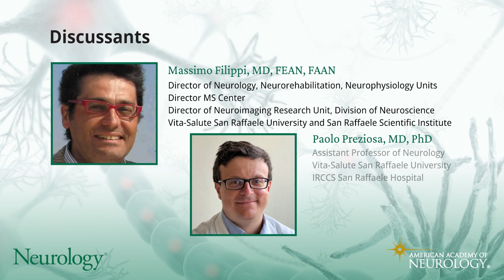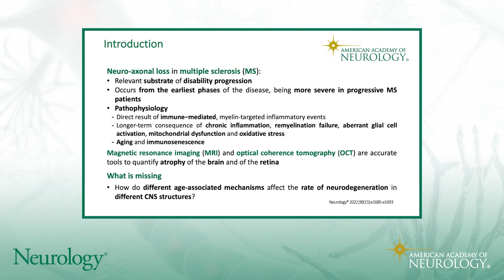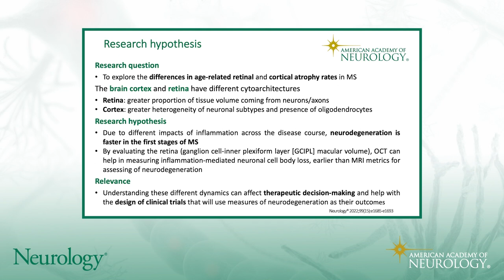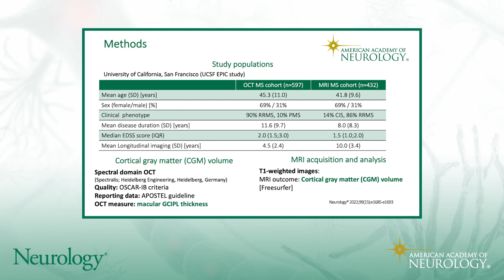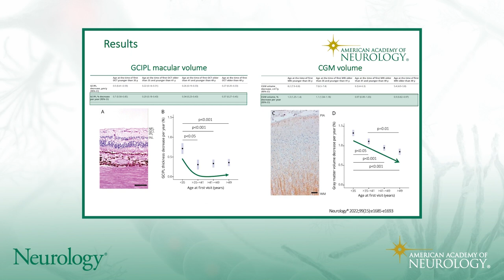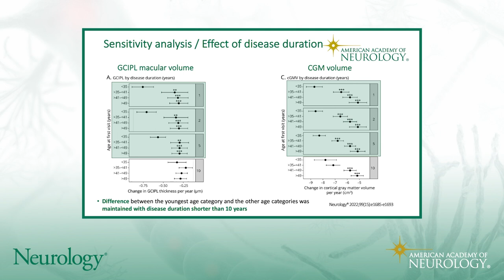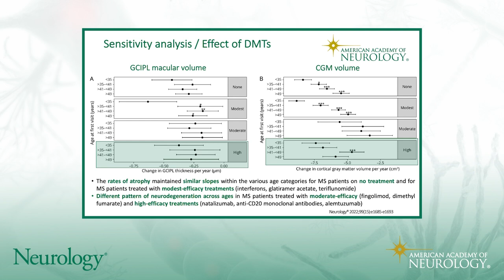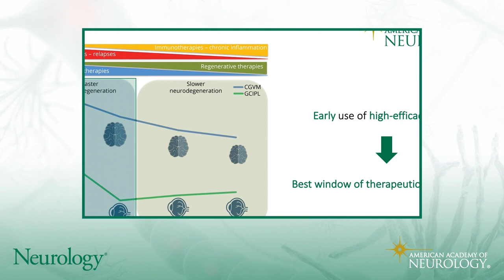NVJC Ep. 40 Multiple Sclerosis/Autoimmune Neurology: Age-related & Cortical Atrophy Rates in MS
In this episode of Neurology Video Journal Club, Prof. Massimo Filippi, Professor of Neurology, Director of Neurology, Neurorehabilitation, Neurophysiology Units, Director MS Center, Director of Neuroimaging Research Unit, Division of Neuroscience,  Vita-Salute San Raffaele University and San Raffaele Scientific Institute, is joined by Dr. Paolo Preziosa, Assistant Professor of Neurology at Vita-Salute San Raffaele University and IRCCS San Raffaele Hospital, to discuss an article published in the October 11, 2022 issue of Neurology: "Differences in Age-related Retinal and Cortical Atrophy Rates in Multiple Sclerosis."

DOI: 10.1212/WNL.0000000000200977